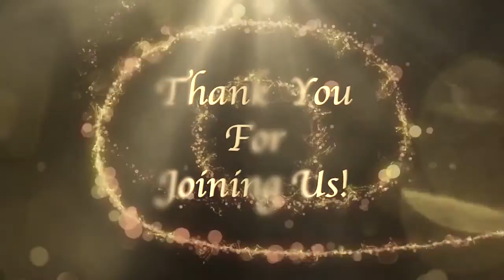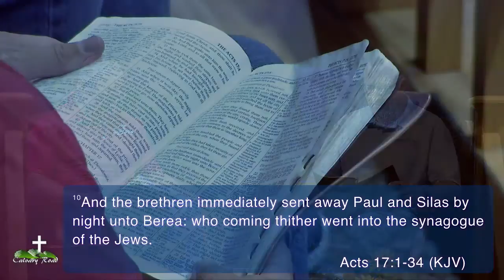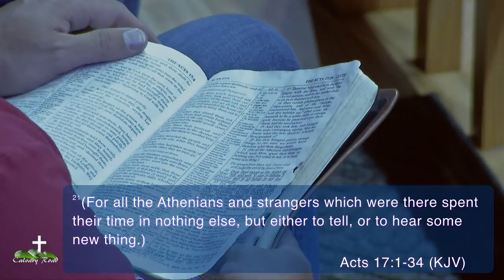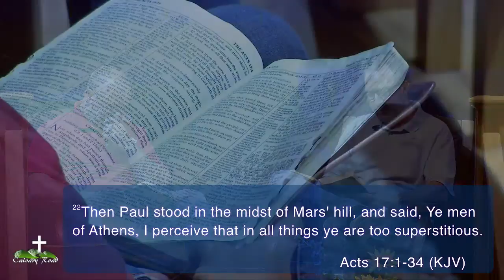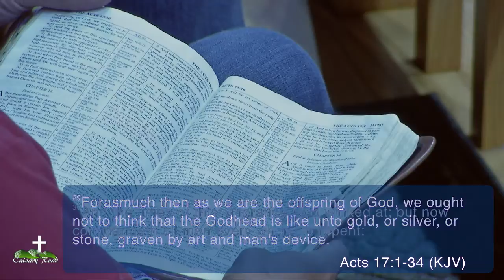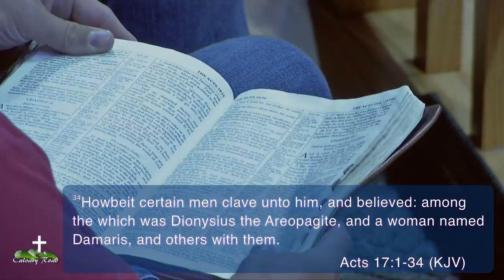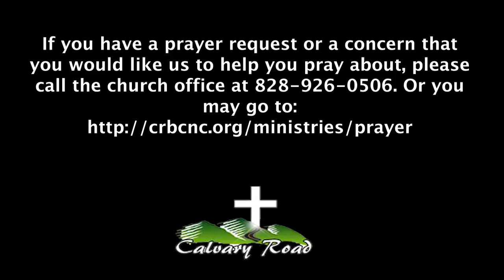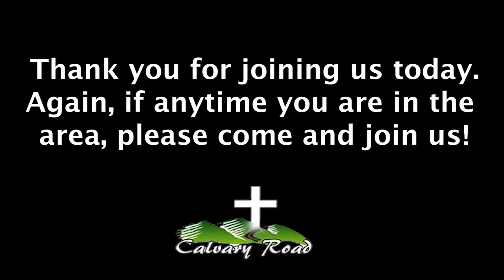Moments With The Master - Acts 17 Part 2